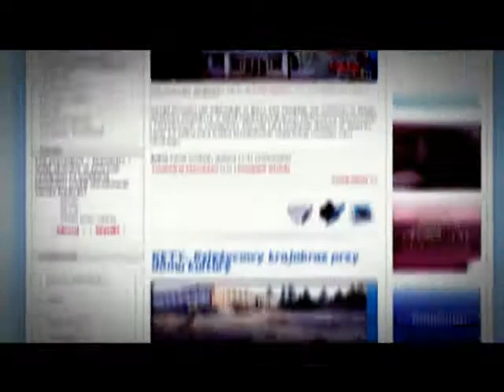Soła Oświęcim - Babia Góra Sucha Beskidzka 1:1 (0:0)